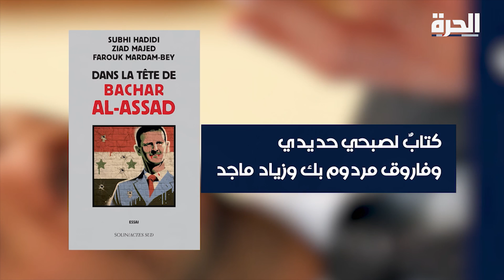الحكي سوري - كيف يفكر بشار الأسد؟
تستعرض الحلقة جولة في كتاب "في رأس بشار" باستضافة زياد ماجد أحد مؤلفي الكتاب، وأنور البني رئيس "المركز السوري للدراسات الأبحاث القانونية"، وآندرو تابلر كبير باحثين في "معهد واشنطن لسياسة الشرق الأدنى"، ونادر ياغي استشاري علم النفس السياسي.